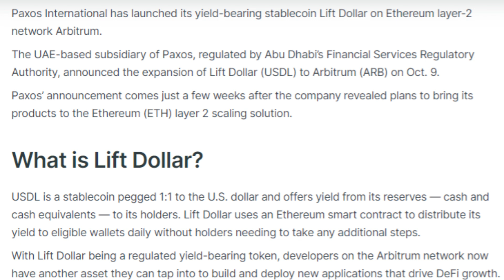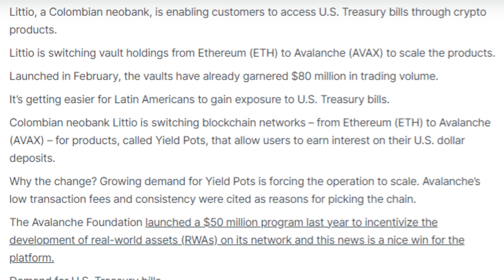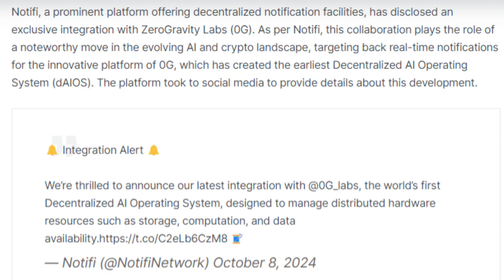11/10/2024 Cryptocurrency Tamil news today | Shiba inu coin news | crypto news | Bitcoin Tamil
11/10/2024 Cryptocurrency news today Tamil | இன்றைய க்ரிப்டோ செய்திகள் | crypto news Tamil | crypto news Cryptocurrency Tamil news today | Shiba inu coin news | crypto news | Bitcoin Tamil

1. Binance CEO Responds to Launchpool Allegations and Crypto Scam Discussions
2. 13,406 Ethereum Transfer Shocks Top U.S. Crypto Exchange
3. Paxos Expands Yield-Bearing Stablecoin USDL to Arbitrum
4. Bitfinex Deemed Sole Victim in $7.4 Billion Bitcoin Hack Restitution
5. Supra Introduces Containers to Eliminate Need for L2 Solutions
6. LatAm Bank Littio Switches to Avalanche Amid Growing Demand for RWA Vaults
7. BonkBot Goes Non-Custodial with Enhanced Security Features
8. Notifi Integrates with ZeroGravity Labs’ Decentralized AI Operating System
9. ZachXBT Unveils Wallets Linked to Meme Coin Whale Murad
10. TON's SHIB Rival Completes Historic First-Ever Token Burn
11. B² Network Partners with Cyber Finance to Expand Bitcoin DeFi Ecosystem
12. Alchemy Pay Launches Samsung Pay Integration for Virtual Card Service